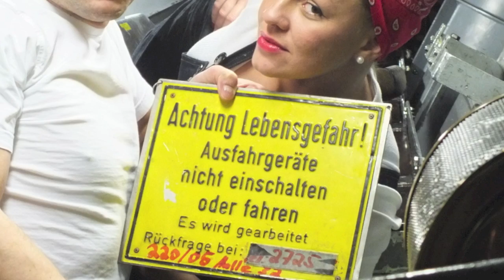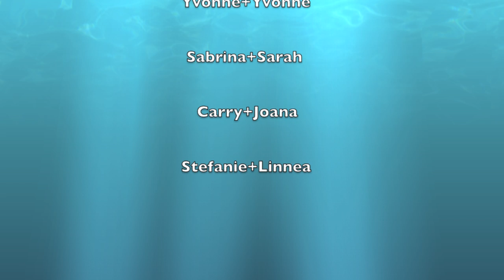Submarine Pin Up Calendar 2014 -German Navy-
Bielius Picture Products presents: "Submarine Pin Up Calendar 2014" Beautiful girls with support of rough sailors on 2 types of submarines  (206a+212a).
19,95Eur (+ 6,90Eur shipping/germany, international shipping on demand)
International orders welcome! 29,95 $+shipping